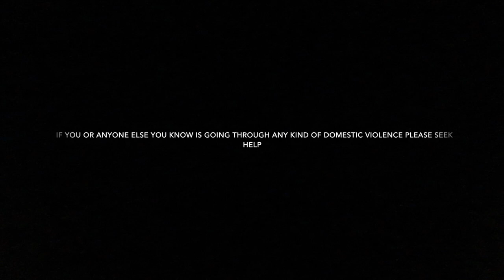Domestic Violence Awareness Month| Short Film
Domestic Violence Awareness Month
DVAM History. Domestic Violence Awareness Month (DVAM) evolved from the "Day of Unity" held in October 1981 and conceived by the National Coalition Against Domestic Violence. The intent was to connect advocates across the nation who were working to end violence against women and their children.
IF YOU OR SOMEONE YOU KNOW IS IN A ABUSIVE RELATIONSHIP PLEASE SPEAK UP AND GET HELP CALL 24/7
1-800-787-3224 (TTY for Deaf/hard of hearing)
Learn more about services for Deaf and hard of hearing individuals.

If you have any request for future live or YouTube videos inbox me❤️